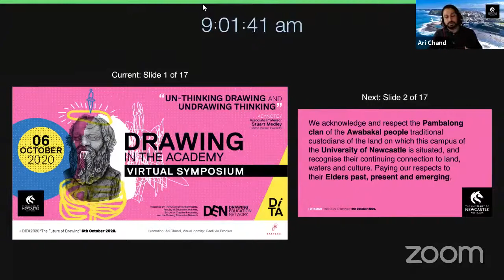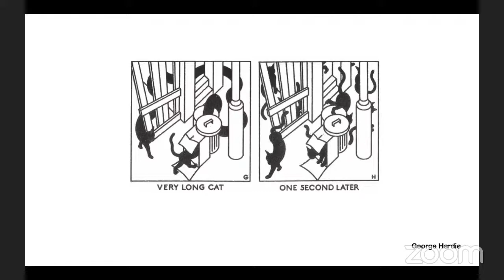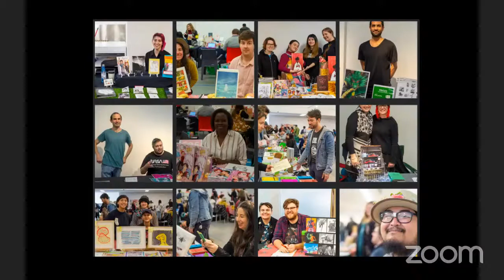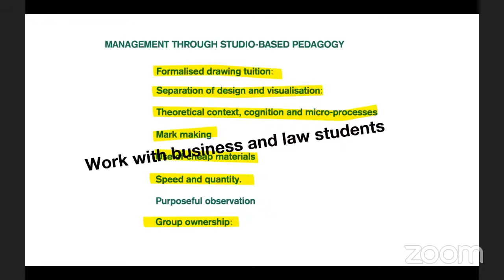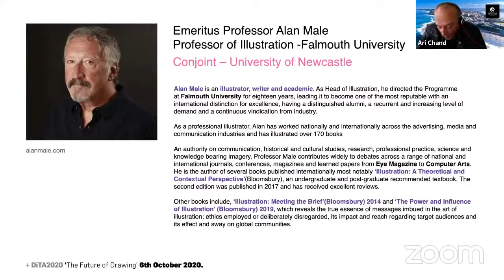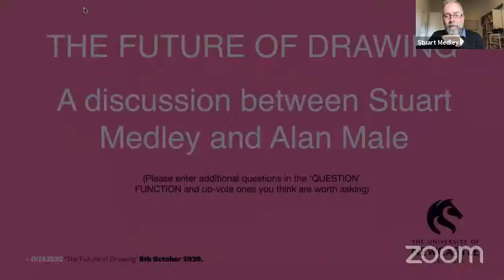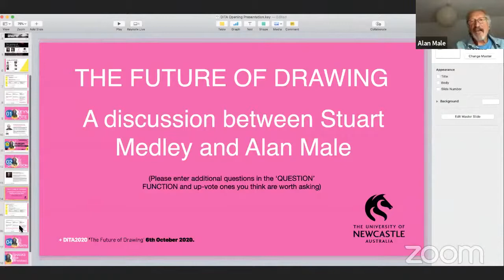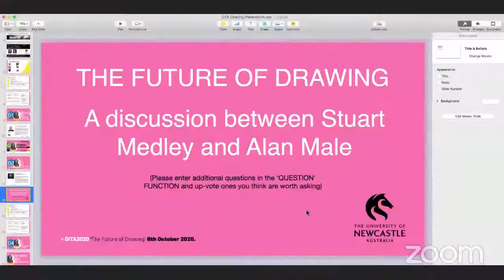Drawing in the Academy: DITA 2020 - A/Prof. Stuart Medley, Prof. Alan Male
Session 1: Keynote Presentation 'un-thinking Drawing and un-drawing thinking" by A/Professor Stuart Medley
Opening: Dr Ari Chand (University of Newcastle)
Keynote Presentation 'Un-thinking Drawing and Undrawing thinking" by A/Professor Stuart Medley (Edith Cowan University)

Session 2: Discussion + Q & A
Introduction: Professor Mario Minichiello (University of Newcastle)
Discussion with Professor Alan Male and A/Professor Stuart Medley.